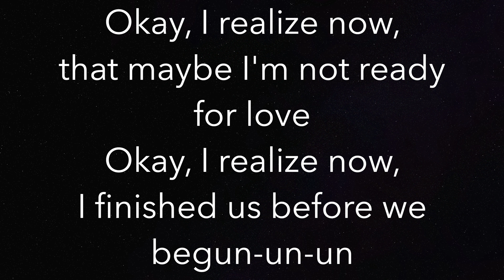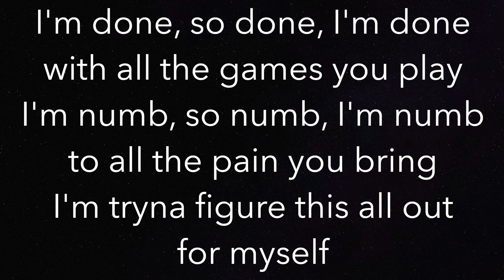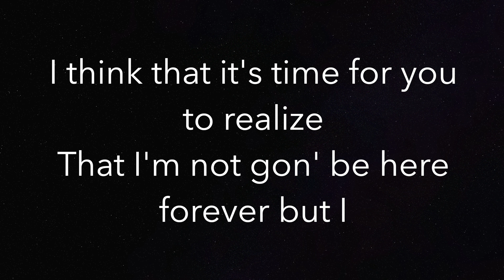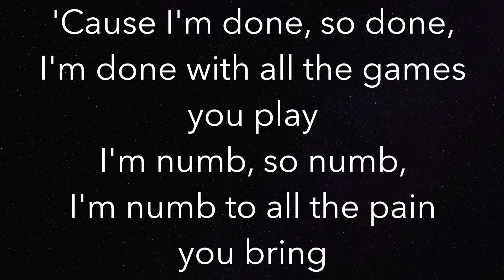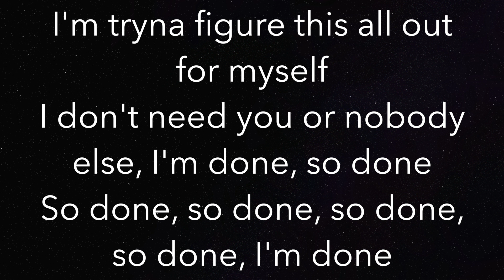So Done - The Kid LAROI - Piano Karaoke Instrumental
Piano Karaoke Instrumental for “So Done” by The Kid LAROI